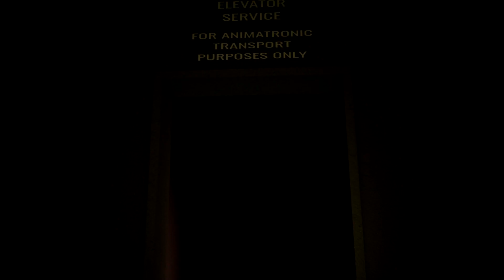Shifts at Big Q's Trailer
Fan-game made as a joke for a friend, trailer very obviously a recreation of the Five Nights at Freddy's 2 Trailer

FNAF was created by Scott Cawthon.